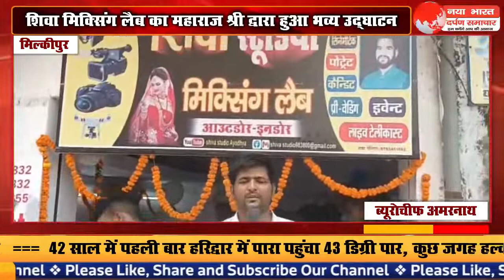शिवा मिक्सिंग लैब का महाराज श्री द्वारा हुआ भव्य उद्घाटन